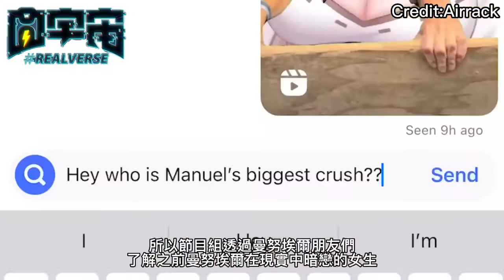🌏圓宇宙Realverse 🔥 母單男與100名超模約會實境秀🔥 下集(中文字幕)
🌏歡迎大家來到圓宇宙🌏
幸運兒抽中與100位美女模特約會
面對女士會尷尬癌發作的曼努埃爾
最後選擇的靈魂伴侶是哪一位女孩呢
讓我們趕快看下去

🔥回顧精彩片段🔥
00:00-star
00:27-盲選開始
02:12-神秘嘉賓登場
04:30-(6選2淘汰賽)
05:30-甜蜜小屋(超精彩互動)
09:09-決賽時刻(冠軍出爐)
09:30-最終愛的考驗